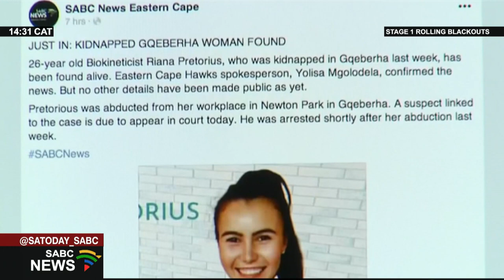26-year old Riana Pretorius abducted in Gqeberha last week found alive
26-year old Riana Pretorius who was abducted in Gqeberha last week, has been found alive.
The biokinetics was grabbed from her workplace in Newtown Park.

A man linked to the case also appeared in the Port Elizabeth Magistrate's Court on charges of illegal possession of a firearm and ammunition.

His case has be remanded to the 5th of the next month.

He was arrested shortly after Pretorious' abduction last week.

Kim Daniels reports